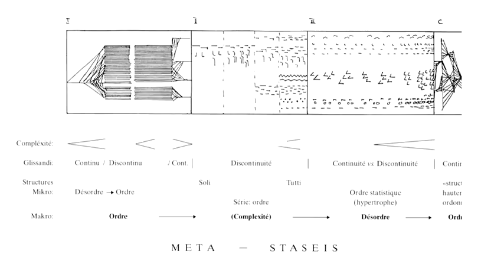Iannis Xenakis - Metastasis.flv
Música del siglo xx. Aritmetica